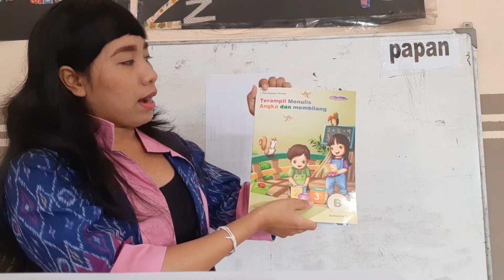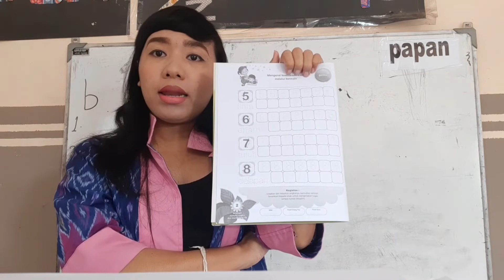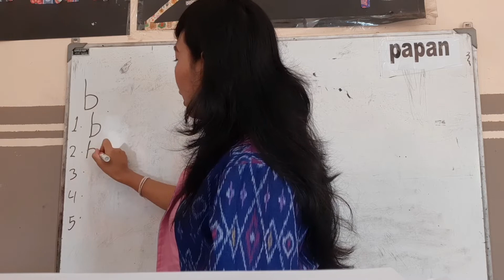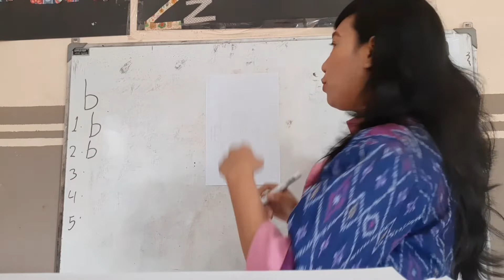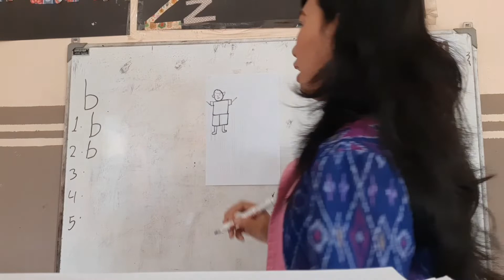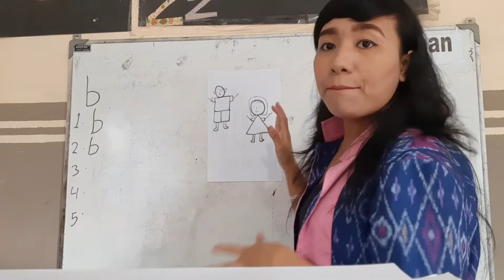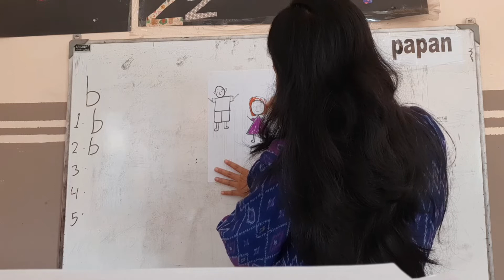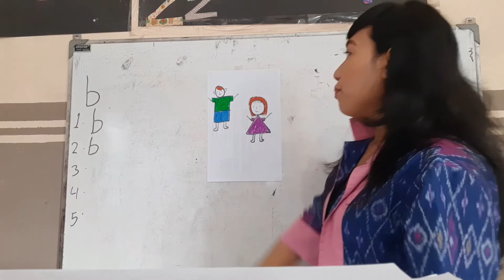Kegiatan TK B PAUD WKS Tema Diri Sendiri (Kamis, 22 Juli 2021)